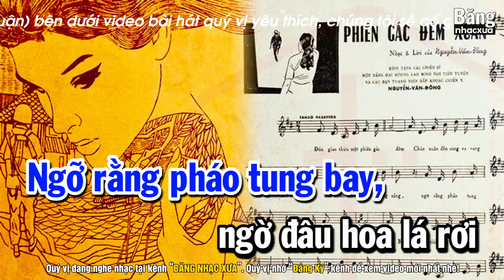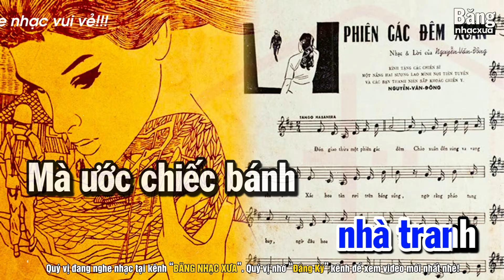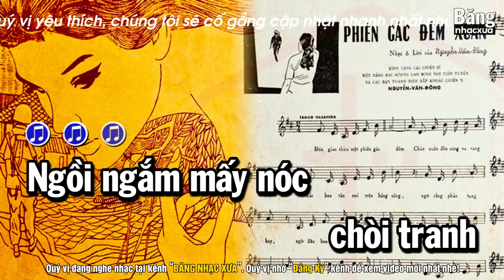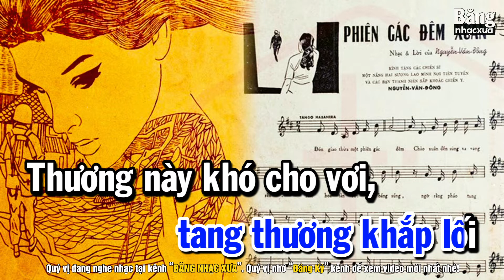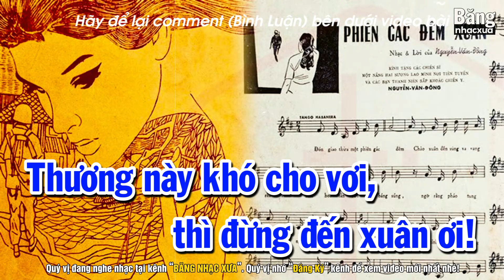Phiên Gác Đêm Xuân - Tuấn Vũ (Nguyễn Văn Đông) | Nhạc Vàng Xưa Đắt Giá